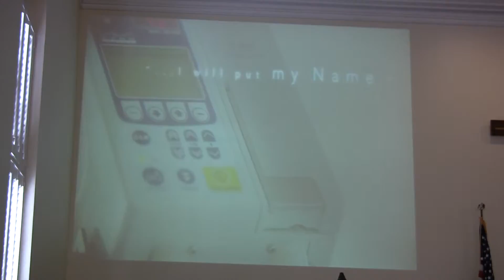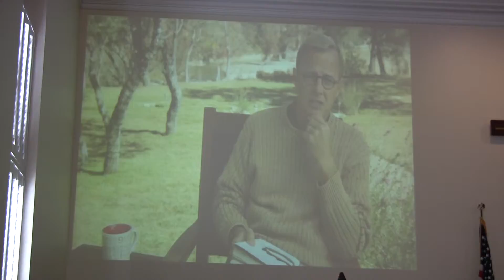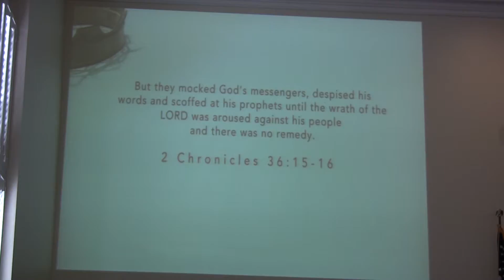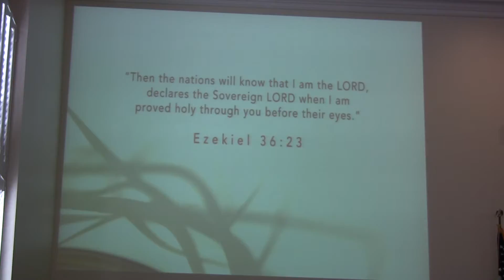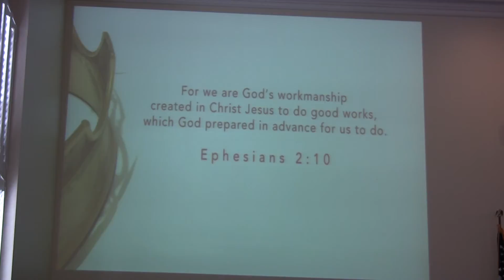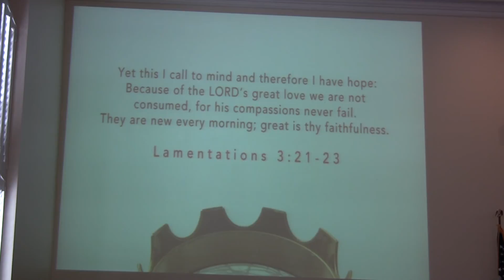Asbury 2013 Sunday bible study video 1/20/13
Asbury UMC (Cinnaminson NJ) part 17 of 31